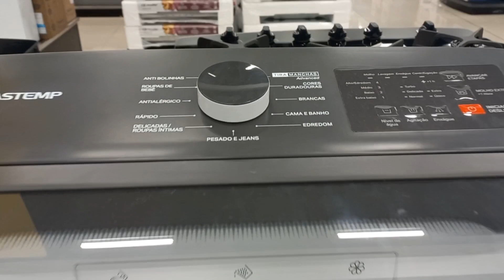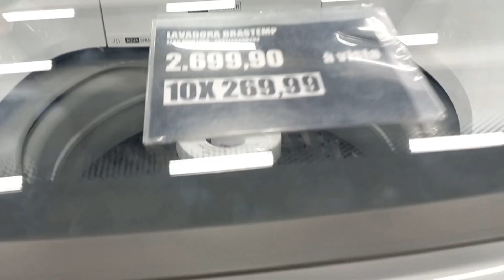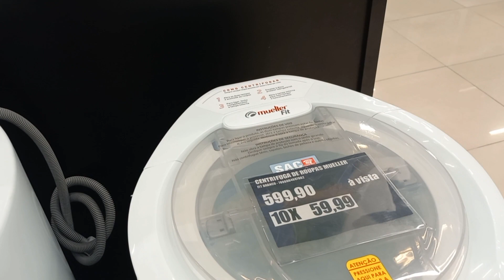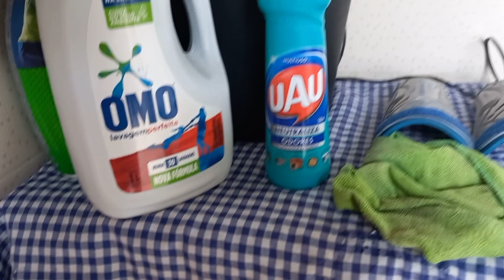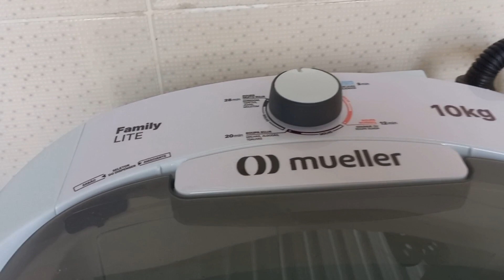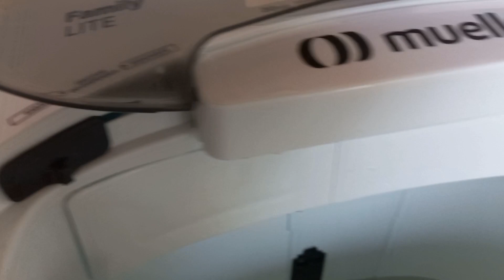MINHA MÁQUINA ESTRAGOU // fui ver o preço das maquinas na loja havan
oi gente bem vindos a mais um vídeo do canal   espero que gostem 🥰

🤩CURTE
🤩COMENTA
🤩COMPARTILHA

Até próximo video...🙋‍♀️